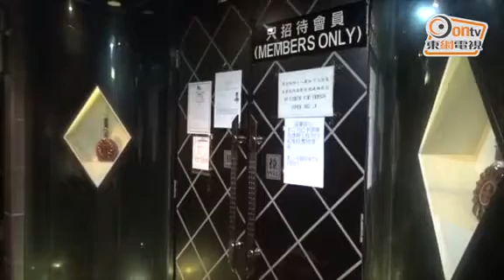無牌吧裝CCTV又鎖電梯 反黑搗破拘4男女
油尖警區反黑組經調查後進行代號「雷霆17」及「戰馬」反罪惡行動，今晨3時許持搜查令突擊搜查尖沙咀漆咸道南57至59號金馬倫中心一間樓上無牌酒吧，在店內搜出3把呎半長牛肉刀、逾百支啤酒、4支紅酒、15支威士忌、2支VSOP及1支香檳，總值3萬2千港元，此外又檢獲2包共重35克懷疑K仔、4個電子磅及數百個包裝袋，檢獲的毒品市值約4千2百港元。

行動中拘捕4人，包括2男2女，年齡由33至45歲。其中2名男子懷疑有三合會背景，4人全被帶署扣查，行動仍然進行中，不排除再有人士被拘捕。

警方表示，該酒吧運作了2年，今年1月不獲續牌，而酒吧運作非常小心，門外裝了多部紅外線閉路電視，並且在晚間將大廈電梯鎖上，不能直達酒吧的樓層，只有熟客或有熟人介紹始可進入店內消遣，因此增加了調查難度。